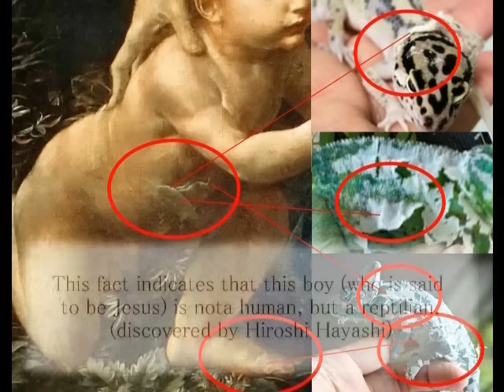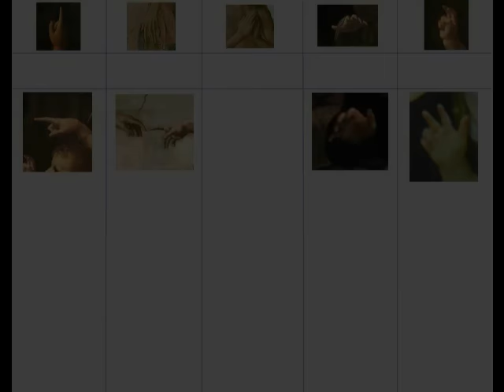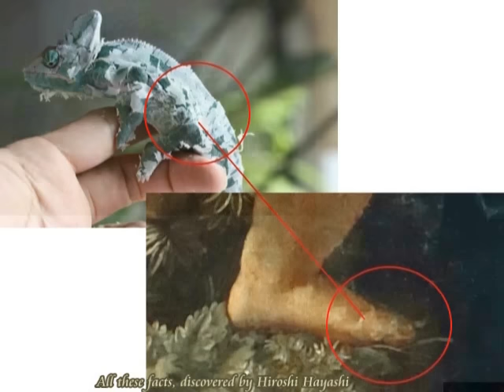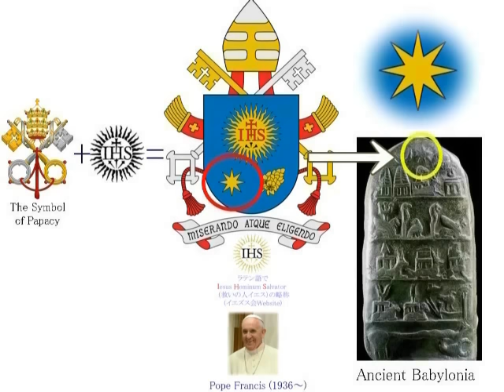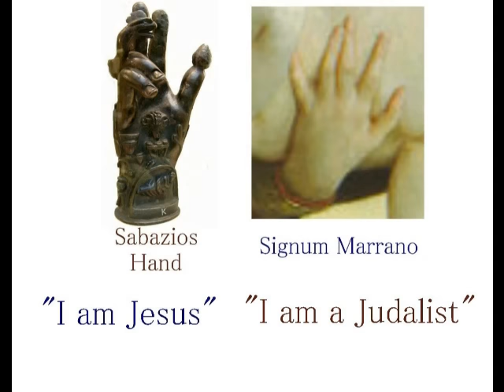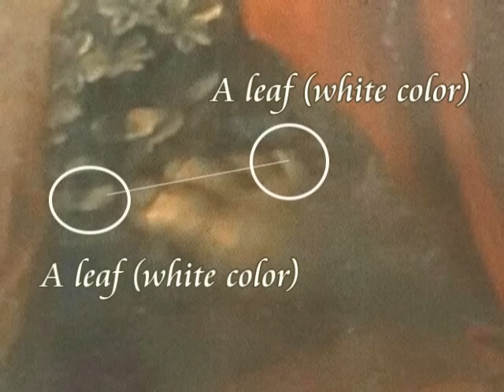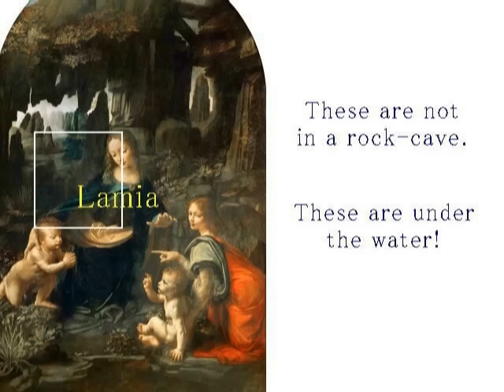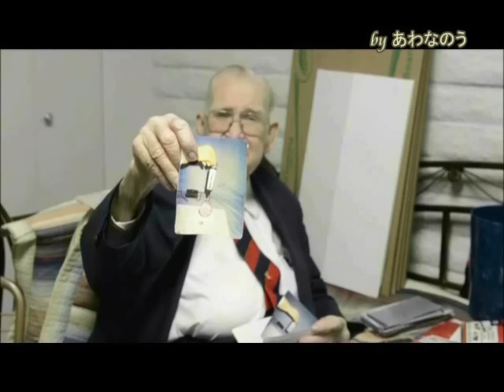2130（5）Hand Gestures of Gods神々のハンド・ジェスチャ＋１５００年後のキリスト論byはやし浩司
2130(5)+ 2082(5)+ 2009+2010
Oh, God, whom do you love?
オー、神よ、あなたはだれを愛するのか？
Messages from Leonardo, or Christ after 1500 years, his hand gestures
ダビンチ、つまり１５００年後のキリストからの伝言・ハンドジェスチャ
Leonardo da Vinci hid many messages to humans of the future, like us now, in his paintings.
Messages about the hidden history of humans’.
Messages about the hidden history of Gods.
A painting of “Virgine of the Rocks” is one of them.
Because he knew it as a puppet artist of Jesus Christ after 1500 years in the era of the Renaissance.
Jesusu Christ after 1500 years left his messages to us, humans, through an artist, named “Leonardo da Vinci”.
Then today’s point is “Hands”.
Hand Gestures.
In the painting of “Virgine in the Rocks”, very strangely a boy who is said to be Jesus seems to be praying, joining his palms together, as if he was praying to the boy in the right side.
Why?
He is the God.
Then why is he praying?
To whom?  And for what?　The key to solve this mystery is its Hand Gesuture, I know.

(Signum Marrano)
According to Wikipedia, it writes as follows:
The term of Marano originally stands for a sort of a disparaging word which means Jew who converted to Christianity in order to avoid persecution but continued to practice their religion secretly.
Signum Marrano or Marranus hand is its hand gesture of the Marano, though it is now widely used as a hand symbolic sugnature of Justice.
マラノという言葉は、もともとは、迫害を逃れるため、キリスト教に改宗したユダヤ人を意味する、蔑視語として使われていました。
そうしたユダヤ人は、ユダヤ教をキリスト教徒のふりをしながら、密かにユダヤ教を信仰していました。
マラノの手は、現在、「正義」を意味するハンド・ジェスチャとして広く使われていますが、もともとは、シグナム・マラノ、つまりそのマラノであることを示す、ハンド・サインということになります。

(Sabadios)
Jesus Christ we know is a proxy for the real Jesus Christ and Baptist John is the real Jesus Christ.
Here in this video I show you the fact with evidence that Jesus Christ we know is a proxy for the real Jesus Christ and Baptist John was the real Jesus Christ.
And most possibly the real Jesus Christ was Sabazios, the ancient God, who was the nomadic horseman and sky father god of the Phrygians and Thracians.私たちが知っているイエスは、替え玉でした。
そしてバプティストのヨハネと呼んでいる人物こそ、本物のイエスでした。
この動画の中で、証拠を添えて、それを証明します。
つまりバプティストのヨハネと呼んでいる人物こそ、本物のイエスだったのです。
しかもそのイエスの正体は、古代の神、サバジオスでした。John the Baptist as a proxy puppet for Jesus Christ, Shamash
バプティスト・ヨハネは、イエス、つまりシャマシュの替え玉・操り人形であった。
I understand that John the Baptist who was killed was a Proxy of Jesus Christ himself.

(Baphomet)
Baphomet is a term originally used to describe an idol or other deity that the Knights Templar were accused of worshipping, and that subsequently was incorporated into disparate occult and mystical traditions. It appeared as a term for a pagan idol in trial transcripts of the Inquisition of the Knights Templar in the early 14th century. The name first came into popular English usage in the 19th century, with debate and speculation on the reasons for the suppression of the Templars.
バフォメットの起源は判明していないが、11世紀末から12世紀のラテン語書簡などに現れており、これが最古のものとなっている。当初は（キリスト教徒が想像する）異教の神のことを指し、十字軍の記録にもモスクをバフォメットの神殿とする記述がある。後の1300年代初頭にテンプル騎士団に対する異端審問の際にバフォメットが大きく取り上げられることになった。テンプル騎士団は、1307年にフィリップ4世により偶像崇拝の糾弾を受けた際、このバフォメットの偶像を奉っていたとされている。
Concocted Common sense about Michelangelo Buonarroti
（ねつ造された常識＝ミケランジェロの描いたシスティーナ礼拝堂の天井画）
Witch-hunting in Renaissance, the darkest age for humans.
（ルネッサンスという、虚構の暗黒時代 ）
政治と宗教の結託がいかに危険で恐ろしいものあるか。私たちはあのルネッサンスという時代を、けっして美化してはいけない。魔女狩りに見る恐怖政治のいったんは、当時の画家たちの絵画の中に残されている。

Today’s story is about the Dark Ages in Europe and the Renaissance in Italy.
Most people never hesitate to say that the renaissance was beautiful age with the sunshine of the Mediterranean Sea and fragrance of Olives after the dark ages in Europe, but is it true?

アイデア、セオリーの無断、転用、転載、盗用、流用は、禁止です。２０１４年１２月１５日現在、どなたにも許可していません。リンク張りは自由にしてください。

Dec. 5h, 2016+Oct. 24th, 2016+Sep. 03rd, 2016+July 06th, 2016+June 14th, 2016+Feb. 27th, 2016+Oct. 16th 2015 (Aug.20th, 2015)
はやし浩司
Hiroshi Hayashi